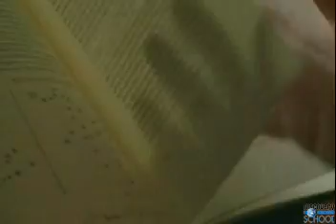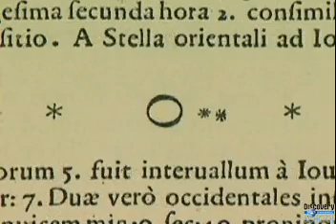Galileo and the Church, Part 1 of 4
Galileo discovers the telescope and excites European thinkers and disturbs some in the Church.